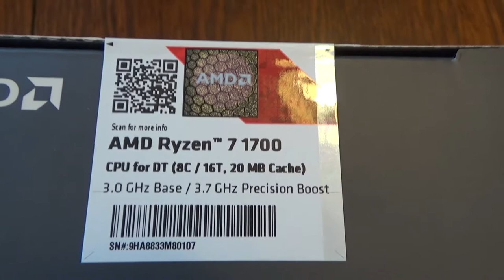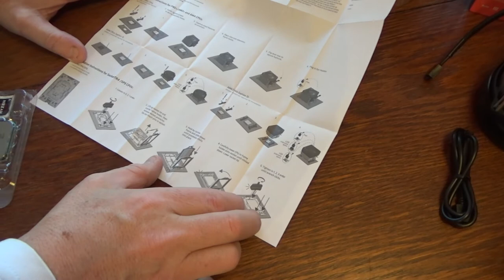Ryzen 7 1700 prosessorin unboksaus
Aapo osti tehokkaamman prossun omaan tietokoneeseen AMD Ryzen 7 1700. Tällä videolla avaamme prossun paketin.